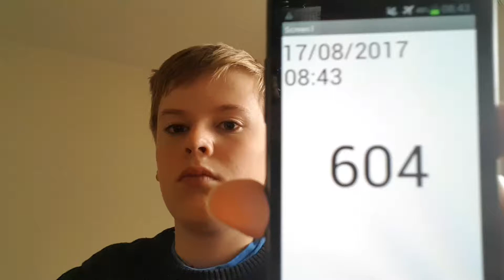Aaron Drinks Water #604